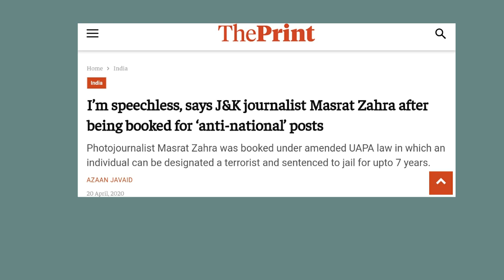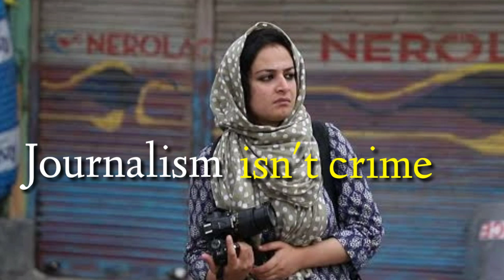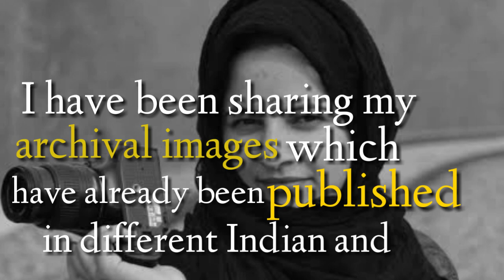WHO IS MASRAT ZAHRA?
A photojournalist's masrat zahra 26 is booked under stringent Unlawful Activities(Prevention) Act.